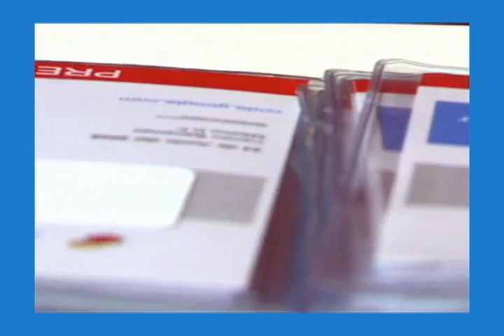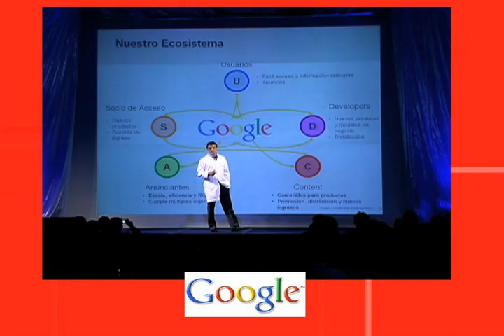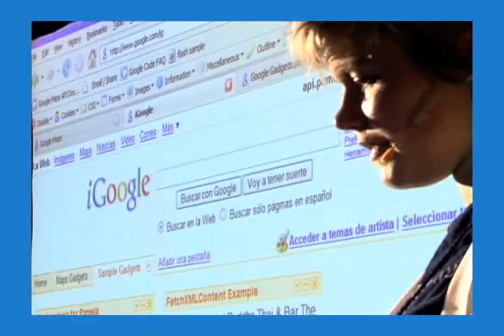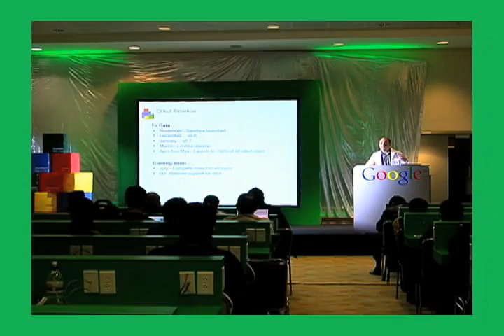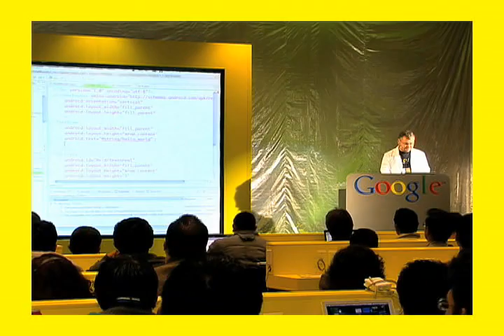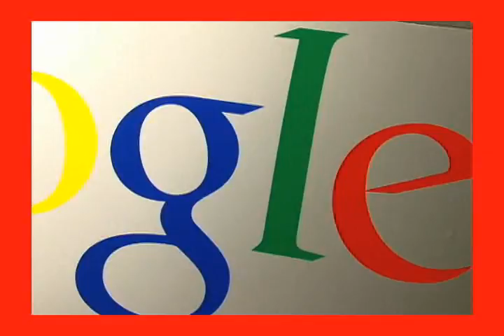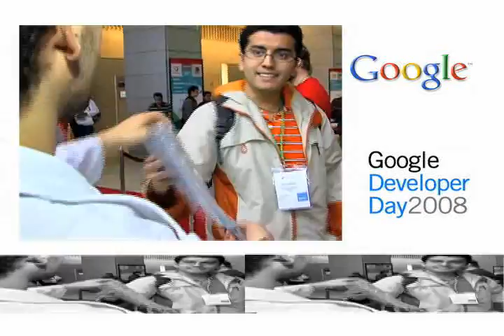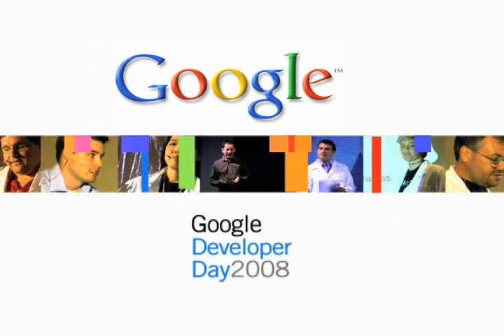1er Google Developer Day México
Video memoria del 1er Google Developer Day Mexico - 23 de Junio 2008